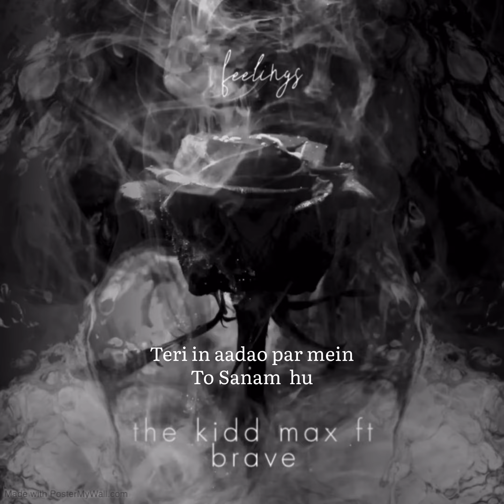Feeling's - The Kidd Max ft brave (Official Audio)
Written & Performed by The Kidd Max
Produced/Mixed/Mastered by The Kidd Max
"My heart is able to feel this shitt "💔
uh can feelin you're heart !!!